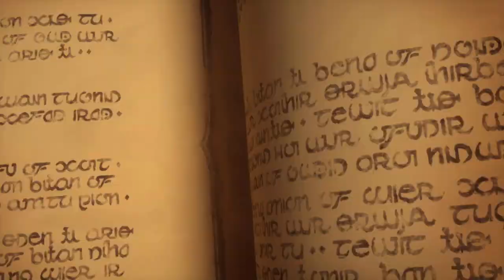Taiwan vs United States - Hearthstone Global Games